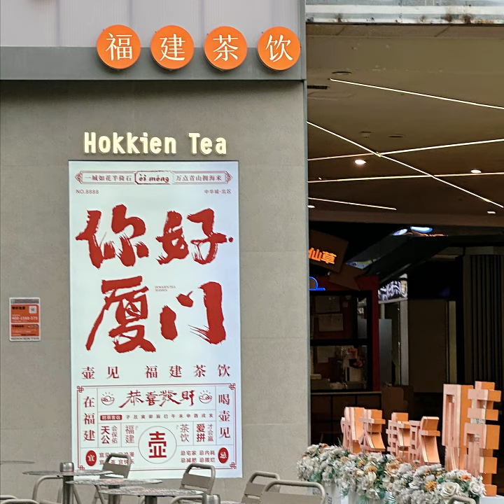OHO Xiamen City Travel 2024